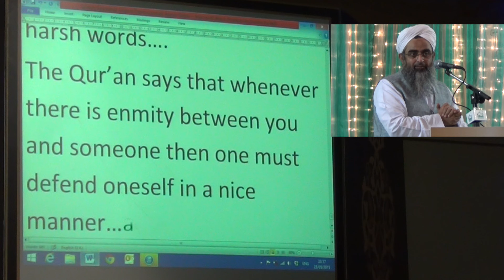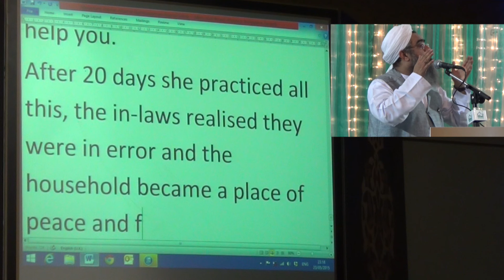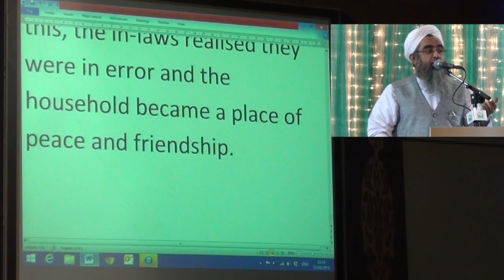Quran Remedy for all illnesses